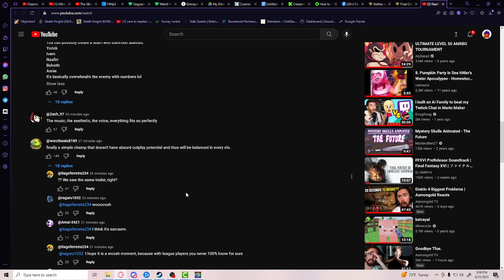Reacting to Naafiri Gameplay trailer | shes got that dog in her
🏆 Welcome to the official YouTube channel of Beaversrock 🏆

On this channel you will find great playthroughs of some of your favorite games like Minecraft, League of Legends, Final Fantasy 14 and Elden Ring to name a few, but it is also more than that as I stream occasionally here and on my twitch. 🗓
I stream games, mmos, league, rogue-likes, all kinds of games.

I enjoy being able to stream my art and play the video games I love, and through this channel, I hope to deliver quality content to people that enjoy seeing it just as much as I enjoy making it.
As I always say: "I do art because I like it and I also play games because I like em. I make videos about both."
➡️ The goal is to not be the best channel, the best videos, or have the highest subs, but to connect with people that share my interests in video games and art.

👍 Let’s Connect!
Follow me on Twitter, whenever i go live i tweet it out so follow to know when i go live. and occasionally i stream over on twitch so go follow that as well.